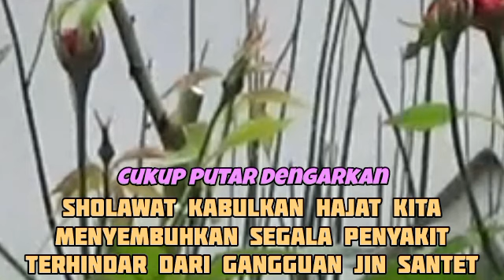SHOLAWAT PENYEJUK HATI PENENANG PIKIRAN || ​KUMPULAN SHOLAWAT NABI MERDU TERBARU MALAM MINGGU🙏